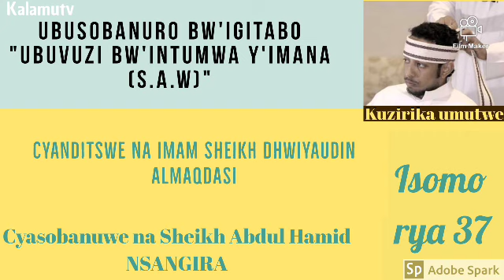Isomo 37; ubuvuzi bw'intumwa y'Imana (SAW) by Sheikh Abdul Hamid NSANGIRA